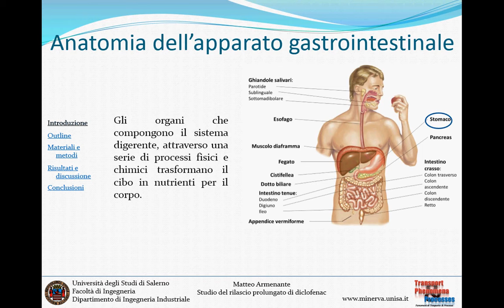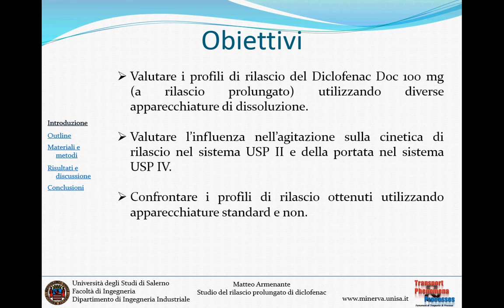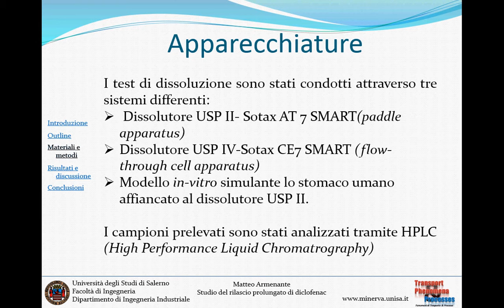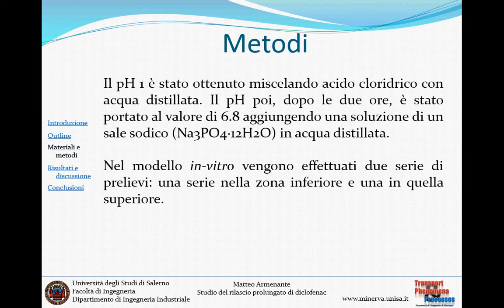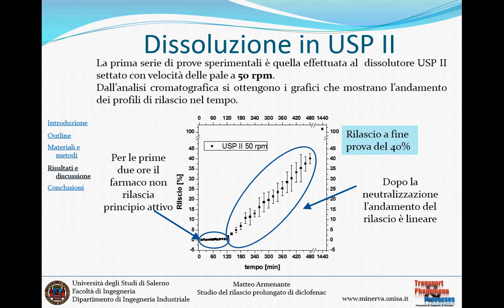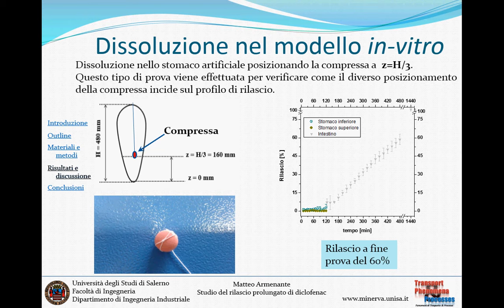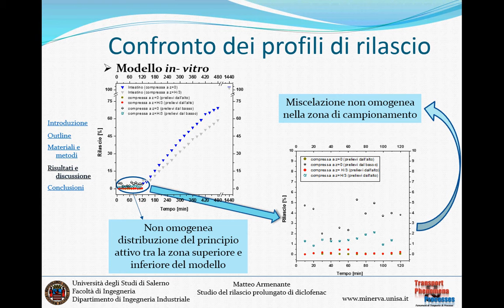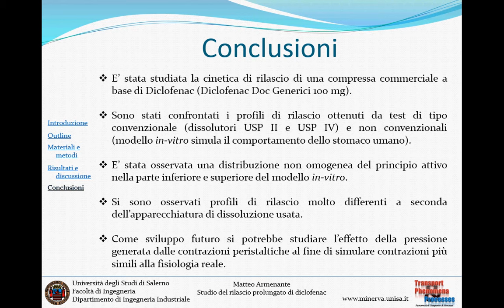Laurea in Ingegneria Chimica Matteo Armenante 21 10 2015